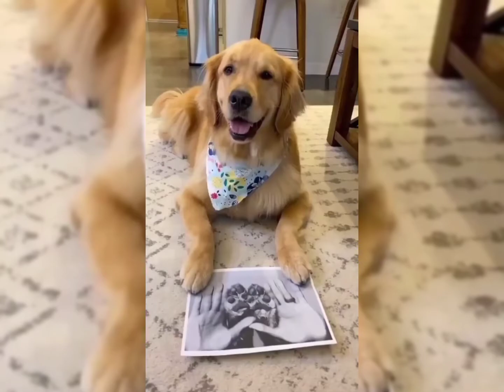Dog Lover - Funny Dog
Hello guys, dog lover, don't forget to watch this video about funny, unique and adorable dogs videos.

Video is a short video that is combined into one, with different music in each video.